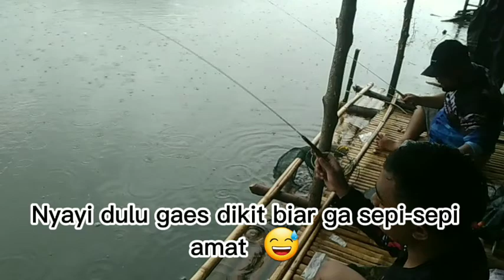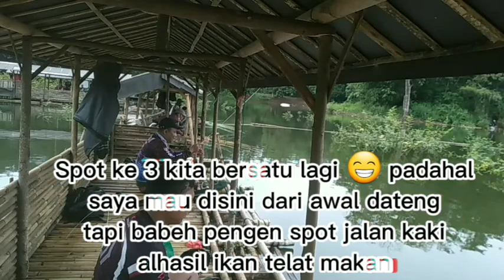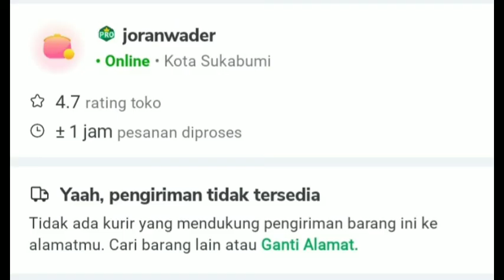MANCING LALAWAK DI SPOT CANDRA CIPUTRI EPISODE 2